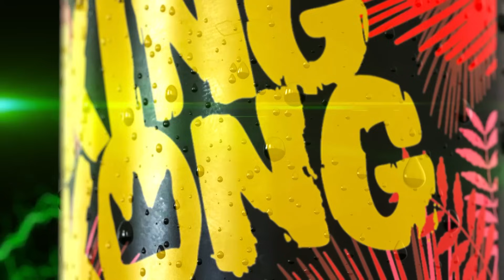ВОЗВРАЩЕНИЯ ДОРОБШО НАБОТОВА, В ПРЕДВЕРИИ БОЯ !!!